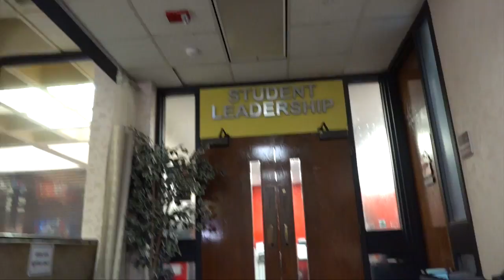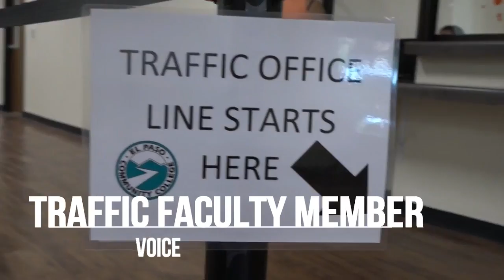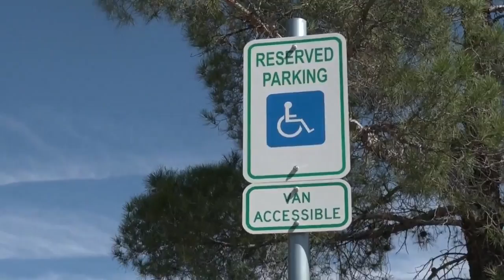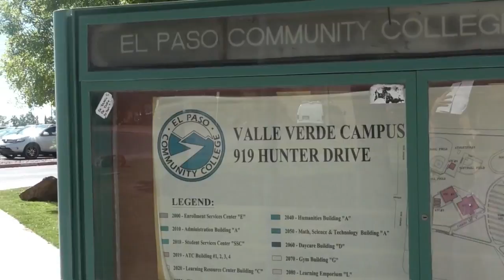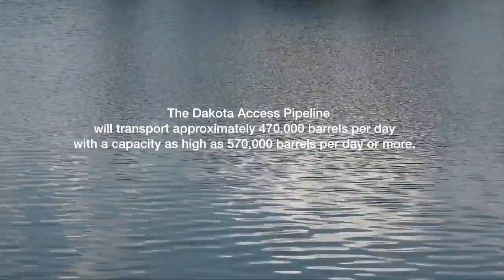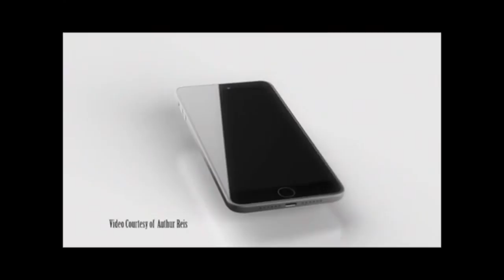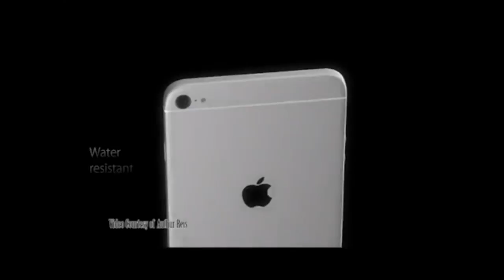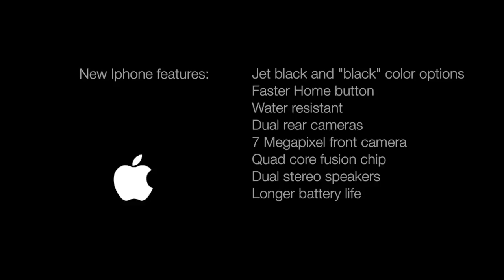EPCC Newscast #2 - Fall 2016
COMM 1337: Advanced Video Field and Studio Production students:
with Instructor: Elvira Carrizal-Dukes, M.F.A.
Jackie Blancas
Cierra Bustamante
Jonathan Byars
Luis Diego
Alejandra Fuentes
Luis Gamboa
Jacqueline Mata
Amairani Peinado
Rubi Ramirez
Mario Ramos
Pedro Rubio
Joey Saucedo